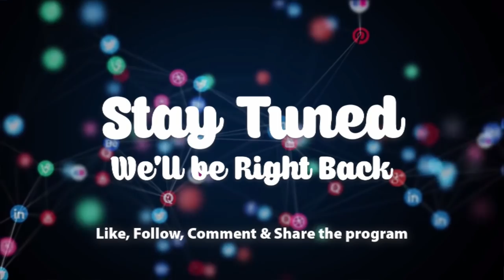He has used me for money rituals - frightened woman EwiaseMuNsem 13-12-21